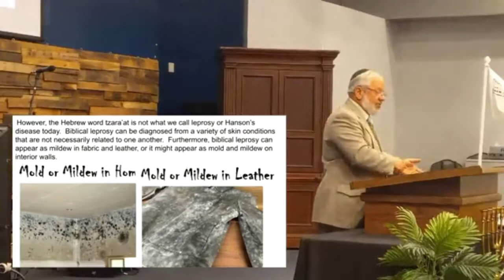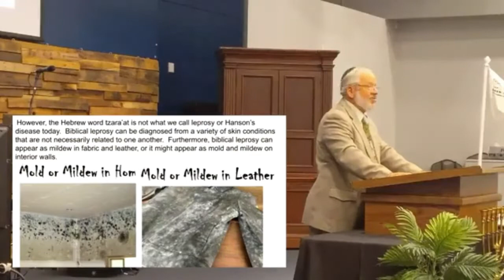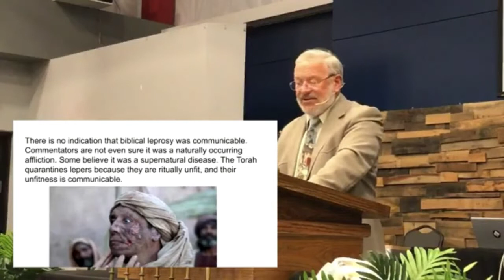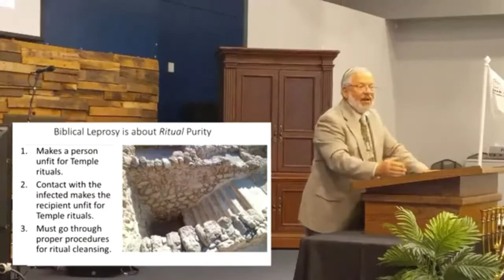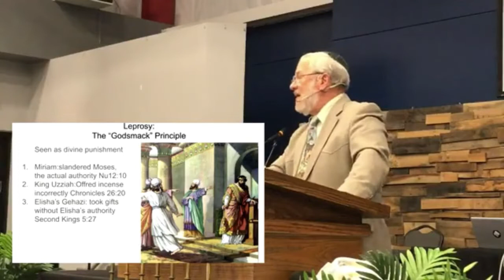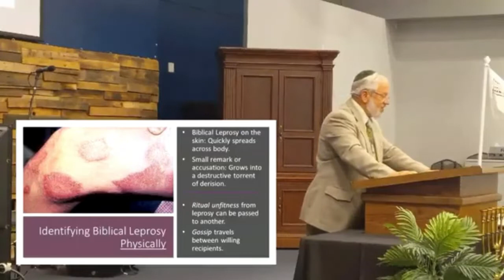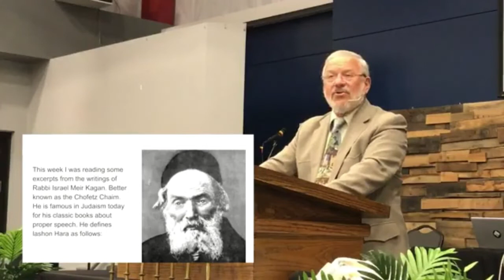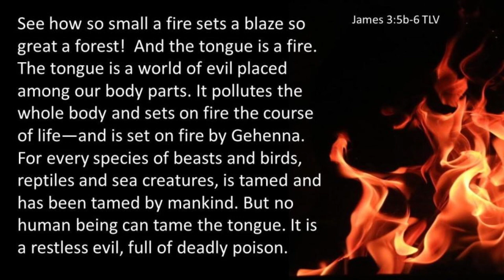Lashon Hara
Lashon harah, or evil speech, is defined as information which is either derogatory or potentially harmful to another individual. A derogatory statement about someone is lashon Hara, even if it will definitely not cause that person any harm. To focus on the shortcomings of another person is in itself wrong.

A statement that could potentially bring harm to someone, be it financial, physical, physiological or otherwise, is lashon Hara even if the information is not negative. Even true statements which are derogatory or harmful, are lashon Hara.